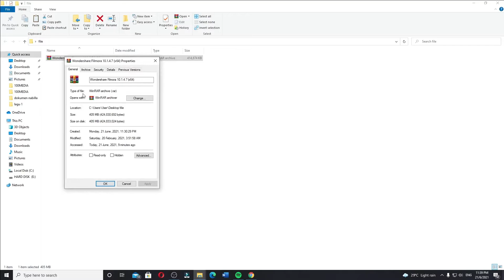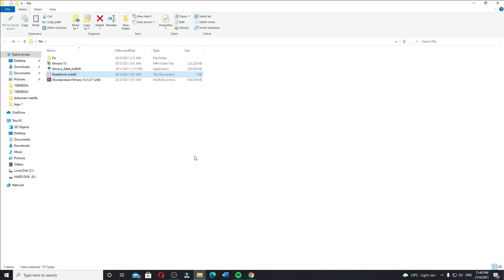CARA MEMBUKA DAN EKSTRAK FILE RAR DI LAPTOP DAN KOMPUTER